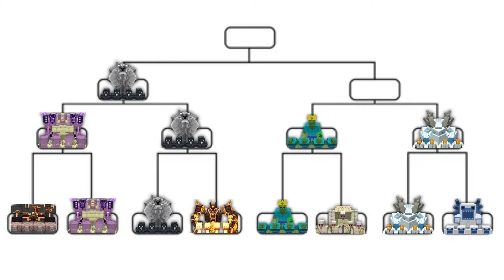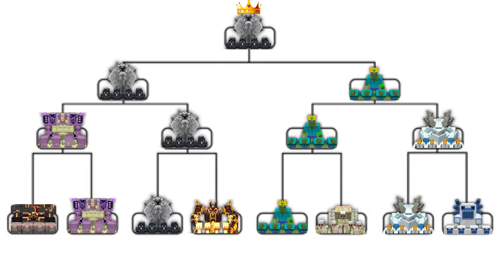ALL OP BOSSES ARMY TOURNAMENT | Minecraft Mob Battle